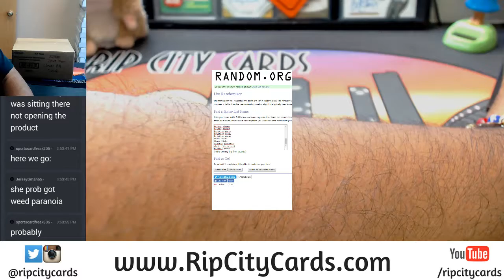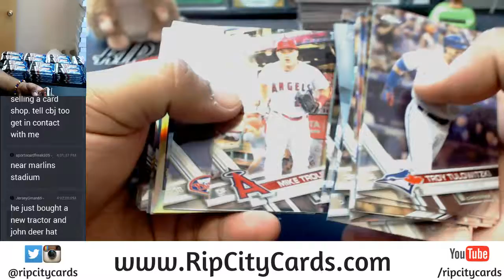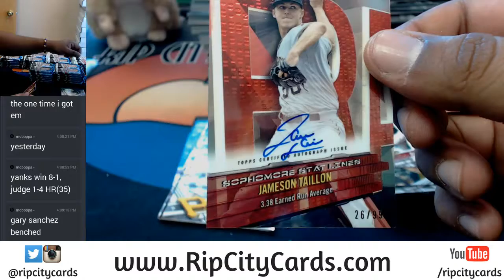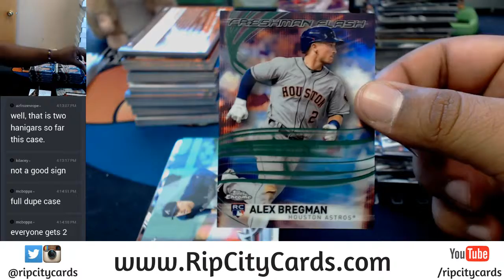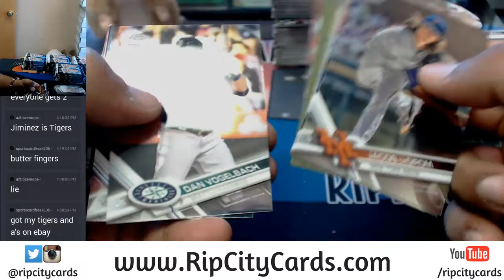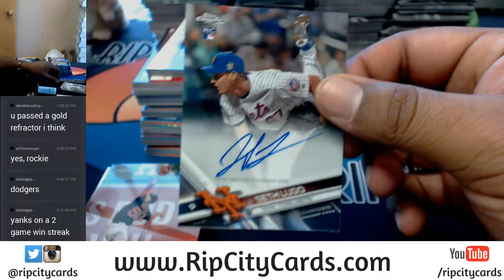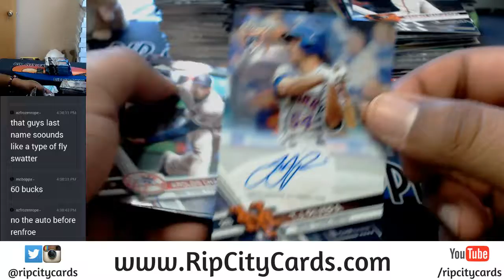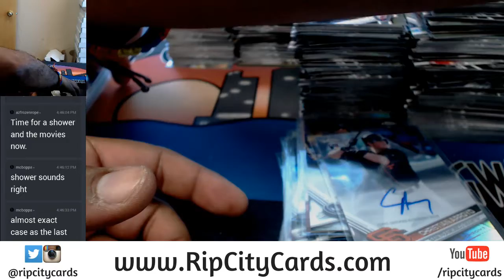2017 Topps Chrome Baseball Jumbo Full Case #4 08062017